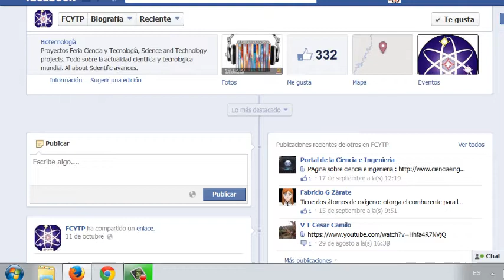agradecimientos a paginas colaboradoras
en estas paginas podras encontrar mis videos y muchas otras cosas interesantes  para ver y disfrutar.